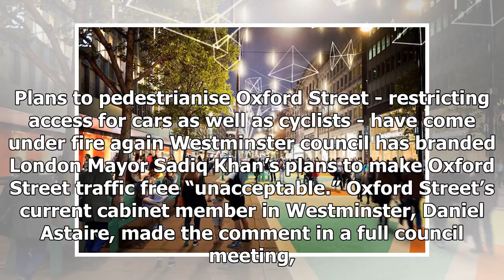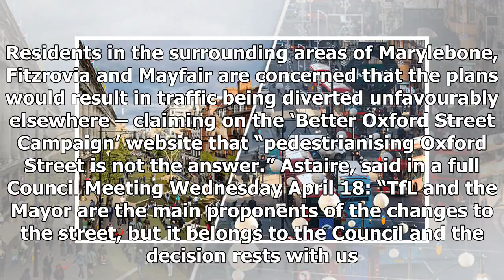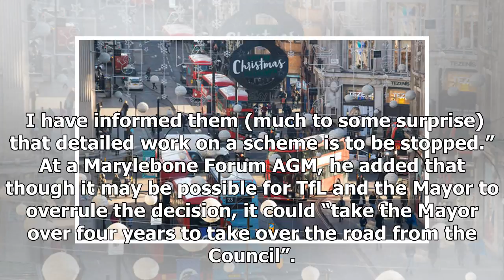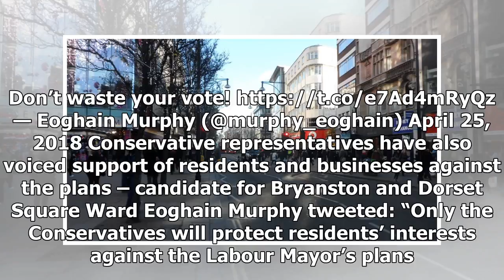Breaking News | Traffic free Oxford Street plans blocked and called 'unacceptable'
Plans to pedestrianise Oxford Street - restricting access for cars as well as cyclists - have come under fire again Westminster council has branded London Mayor Sadiq Khan’s plans to make Oxford Street traffic free “unacceptable.” Oxford Street’s current cabinet member in Westminster, Daniel Astaire, made the comment in a full council meeting, adding that it was “clear that the overwhelming majority of Westminster’s residents and businesses were opposed to the concept.” The Labour Mayor unveiled...